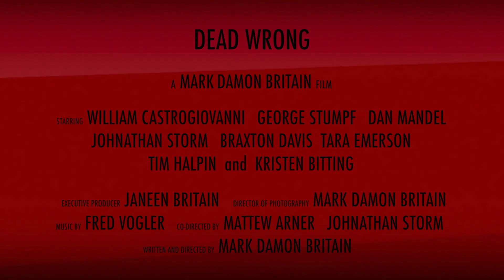Dead Wrong - trailer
Dead Wrong

staring William Castrogiovanni -   George Stumpf - Braxton Davis - Dan Mandel - Tara Emerson - Kristen Bitting - Tim Bob Thunderhorse - Elester latham - Corey Miller and Jim Donnelly